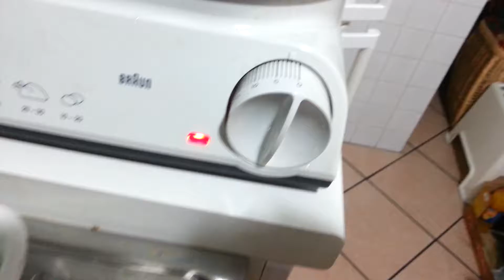geeetech prusa pla a vapore?